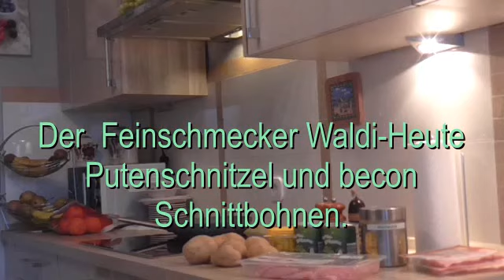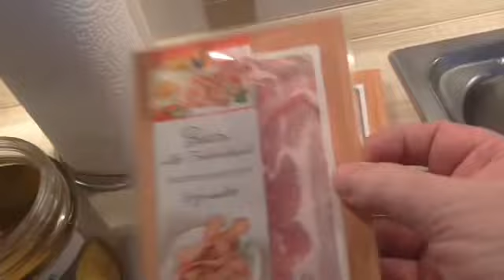Der Feinschmecker Waldi Heute Putenschnitzel und becon Schnittbohnen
WALDIBAND-Macht Musik und Kocht.